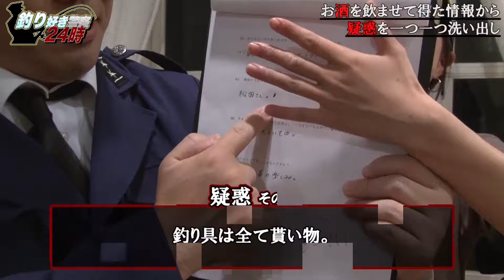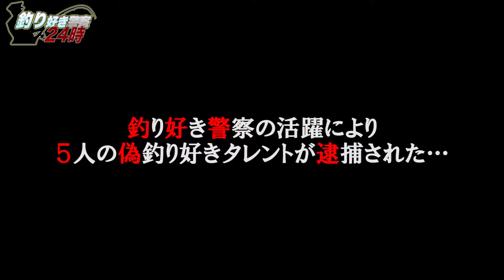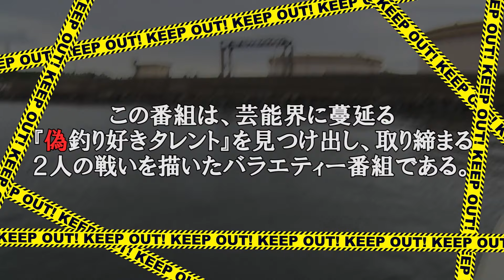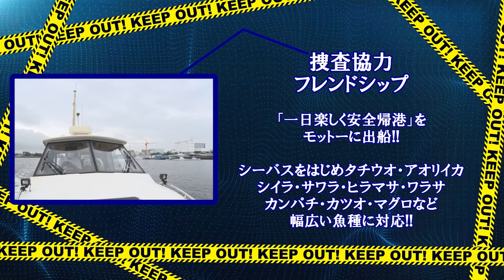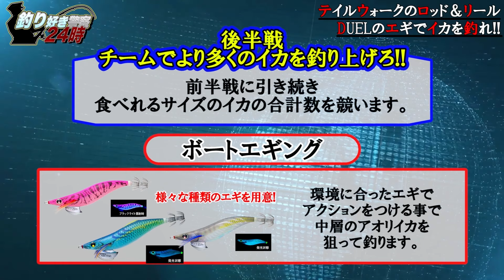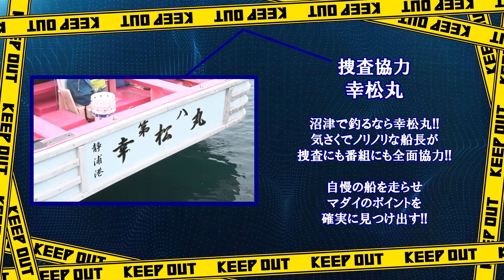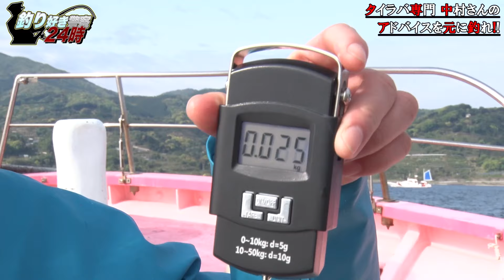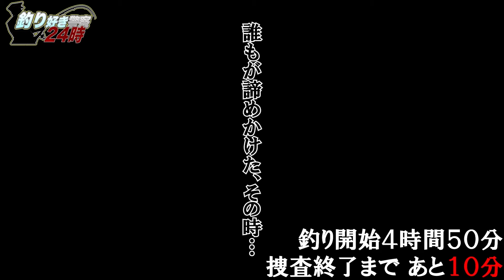【総集編】凶悪犯『あさいあみ』逮捕特集!! ‹釣り好き警察24時›【ドランクドラゴン鈴木拓・吉野七宝実・あさいあみ】釣り好き警察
【釣り好き警察24時総集編】
今回は『あさいあみ』特集
なにわの暴走Iカップグラドルあさいあみ！
「釣り」が趣味という疑惑から、かつて３度も逮捕される
何かと釣り好き警察に絡んでくる！逮捕劇をご覧あれ👮👮‍♀️

🎣‹釣り好き警察非科学捜査研究所›は金曜日19時配信！🛥✨